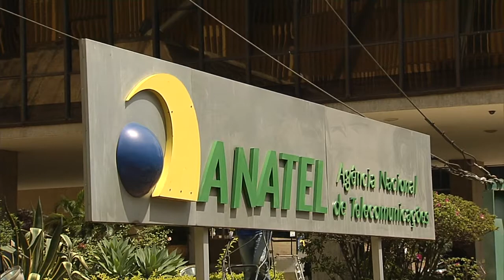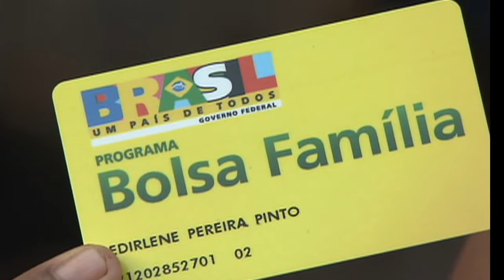Campanha alerta sobre término do sinal analógico da TV aberta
NBR NOTÍCIAS - 07.04.15: A partir desta quarta-feira (8), os moradores de Rio Verde (GO) e do Distrito Federal começarão a ser avisados sobre o término das transmissões analógicas da TV aberta.  Em novembro de 2015, as transmissões nesse formato devem se encerrar em Rio Verde, escolhida como cidade-piloto. Em abril de 2016, o mesmo ocorrerá no Distrito Federal e em onze cidades goianas e mineiras localizadas em suas imediações. O cronograma de desligamento do sinal analógico da TV aberta vai até 2018. A partir daí, a programação da TV aberta estará disponível somente em formato digital, o que garantirá mais qualidade de som e imagem e interatividade.